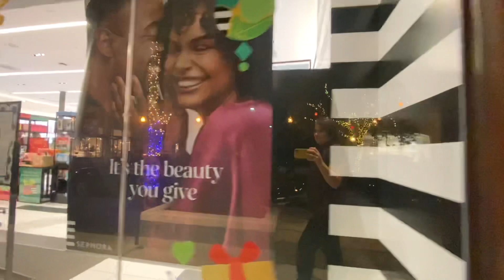Life before the war and during the pandemic